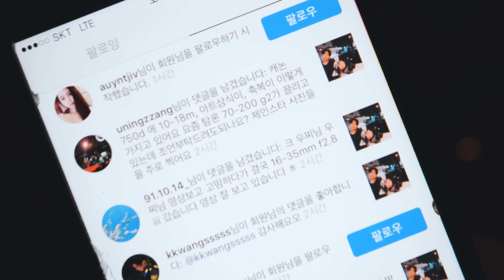옆으로도 꺼내고 위로도 꺼내는 카메라 백팩 추천 [Lowepro ProTactic 350 AW]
★★★★★ 읽어주세요 ★★★★★
1. 급하게 준비하다보니 언급못한 내용이 있어요 가방 아래부분에 방수커버가 들어가있어서 비오는 날 바로 사용 가능합니다.
2. 보관 할 때 카메라 가방을 열어두지마세요. 일반 가방인것처럼 알고 들면 안에 있는 렌즈와 카메라가 다 쏟아지는 현상이 발생합니다^^

안녕하세요 구독자 몇분께서 말씀해주신 카메라 백팩 리뷰를 빠르게 준비해봤습니다 얼른 제가 쓰고있는 카메라 관련 장비를 리뷰하고 도움이 될 수 있을만한 영상으로 인사드리고 싶네요 그때까지 열심히 노력해보겠습니다 10월의 시작이네요 멋지게 시작하시길!^^

이 영상에는 네이버에서 제공한 나눔바른고딕 글꼴이 적용되어 있습니다.